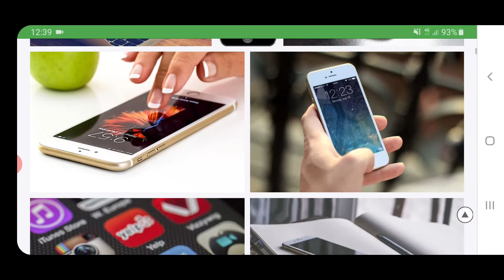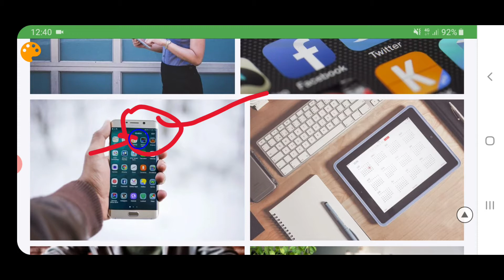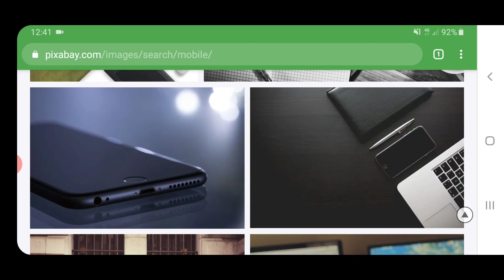World Best Magic Trick With Android Phone 2020 🔥 Urdu/Hindi 🔥 YTAdvise Official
In This video you will learn about world best magic Trick with android phone 2020 that works amazingly in Urdu/Hindi. Here you will have the best magic Trick that you can perform with android phone that works amazing in 2020.

Aaj ki es video me aap log dekhe ga k aap kaise apne friends ko hairan karsakte he is magic Trick ki waja se jo android phone me hosakta he to dekhye video akhir tak.

Agar Aap hamaray Channel YTAdvise Official main naye hain to Please Hamaray Channel YTAdvise Official ko Zaror Subscribe kare aur bell icon ko dabana na bolay ta ka hamaray video sab say pehlay aap tak puhunch sakay.

Thank You for watching this Video, Please Subscribe to, YTAdvise Official channel, for more Videos, in Urdu and Hindi, such that, how to grow on YouTube with Mobile  phone just Like Laptop and Other Technical Videos.

About : YTAdvise Official is a YouTube Channel, where you will learn all about YouTube in Urdu & Hindi. This channel gives you Basics to Advanced level guidance for your YouTuber Passion. New video will be posted as soon as possible, Almost Everyday :)

1. Smartphone magic tricks 2020

2. Smartphone tricks 2020

3. Smartphone hidden features 2020

4. Secrets phone magic tricks 2020

5. Smartphone  magic and hidden features

6. Smartphones tricks 2020

7. Magic tricks with cell phone 2020

8. Android tutorial revealed 2020

9. magic prank with android phone 2020

10. Android best magic prank Trick that your friend can be surprised with 2020